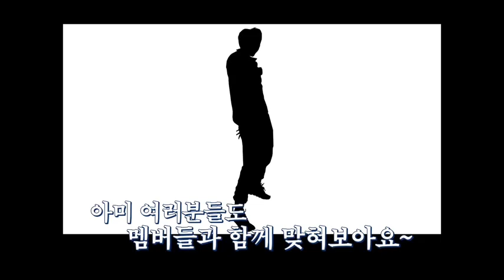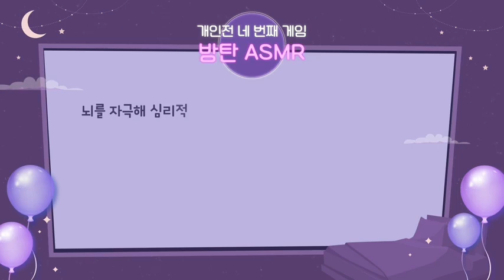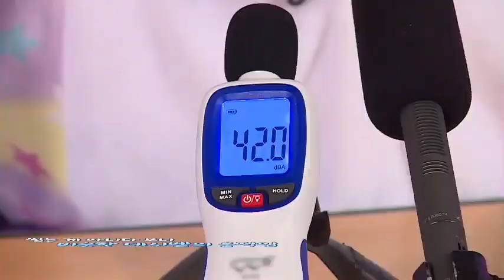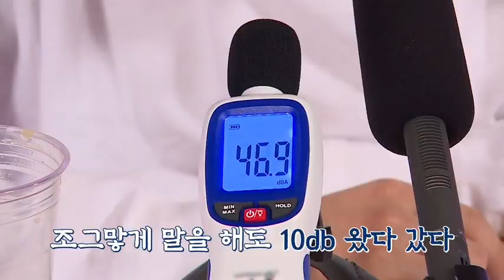BTS RUN BTS EPISODE -13 PART ON LIVE IN WEAVERSE (30.05.23)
Run BTS episode on live in weaverse videos
Episode _12